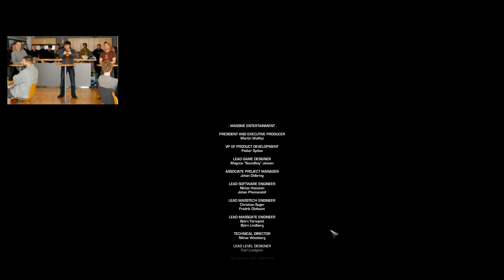World In Conflict Part K (This is the end)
A game when the cold war turned hot

some helpful links of common problems during quarantine

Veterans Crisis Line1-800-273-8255